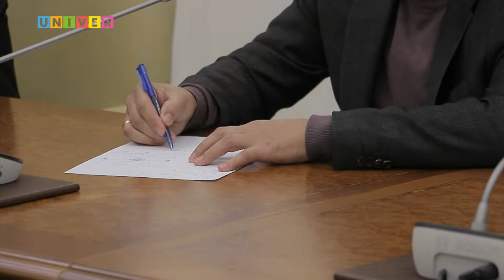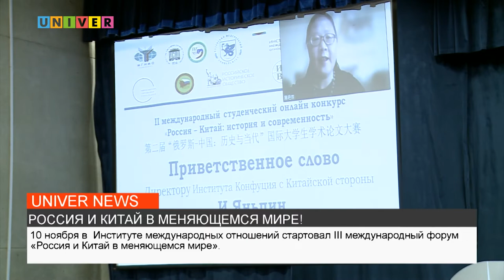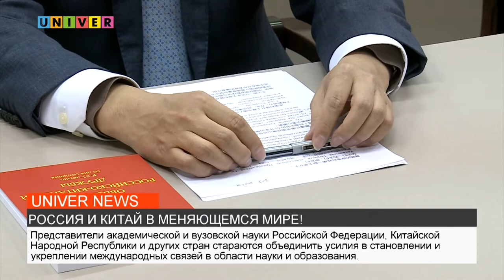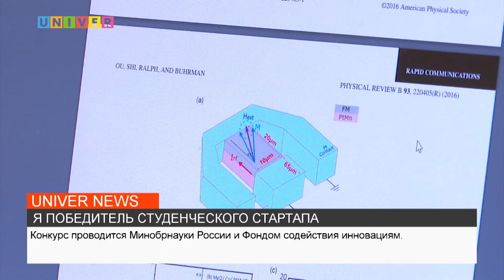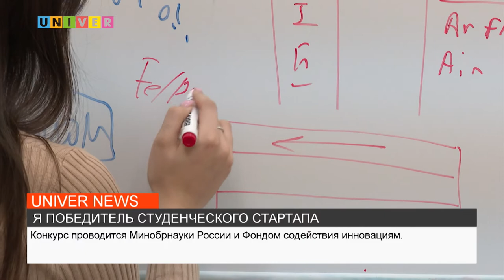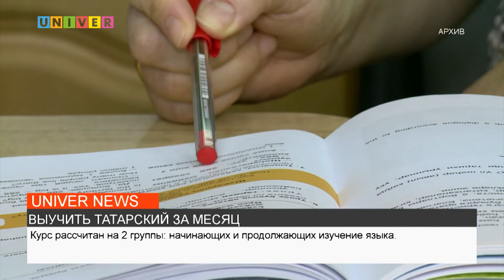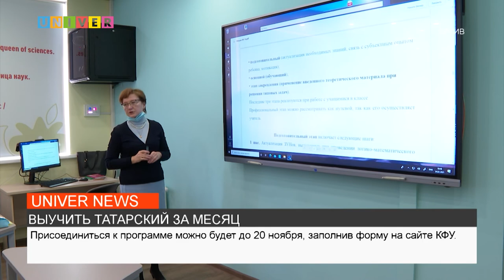НОВОСТИ КФУ от 10.11.2022